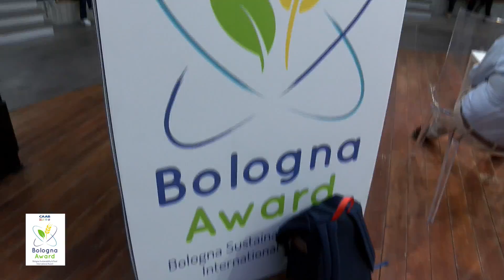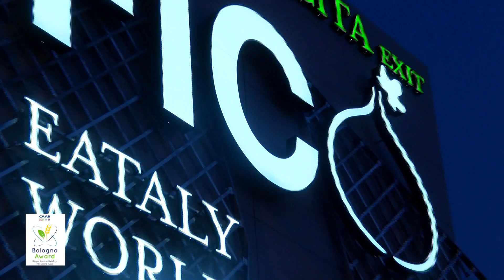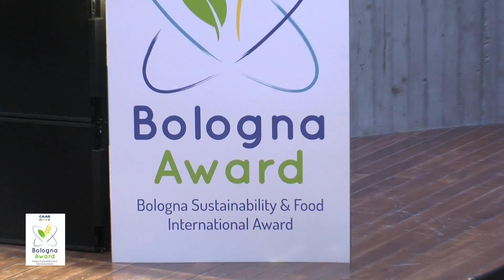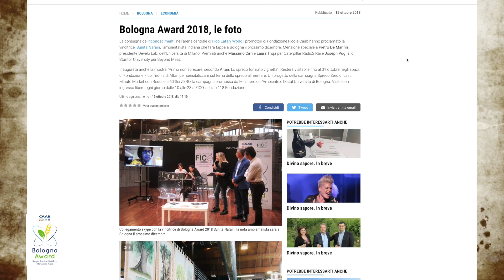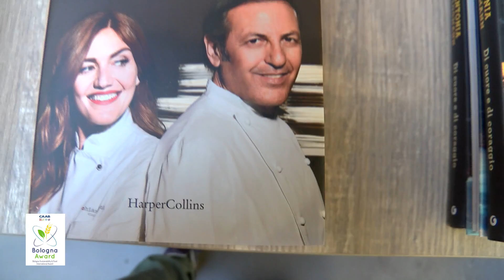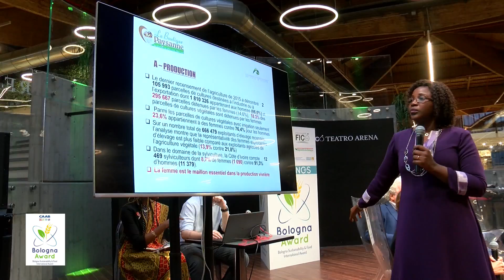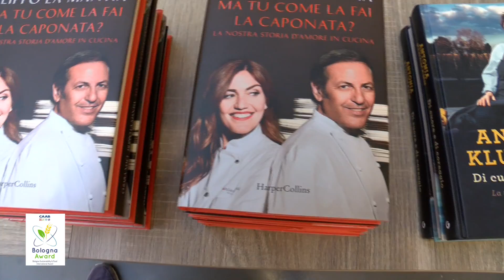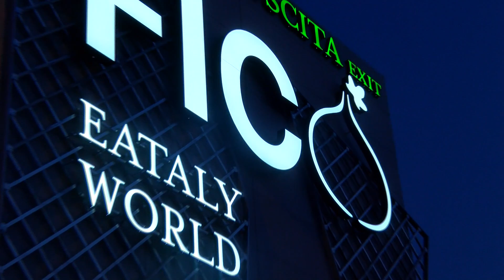Speciale FICO AWARD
Si è svolto a FICO, la terza edizione del BolognaAward 2018.
Interviste di Mario Giuliante.